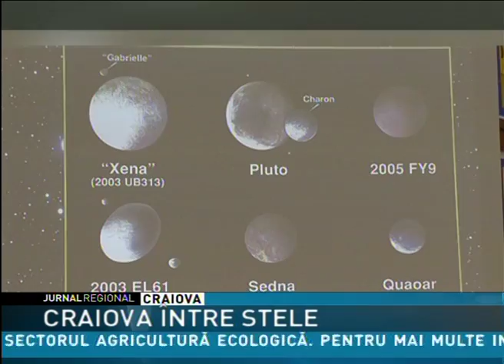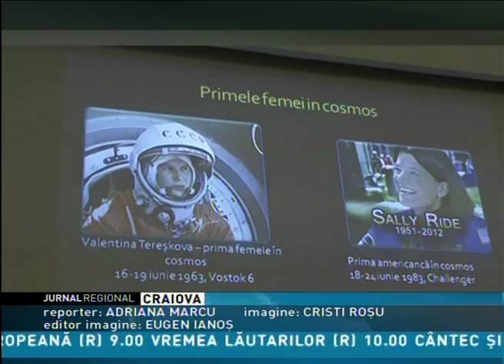CRAIOVA ÎNTRE STELE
Craiovenii pasionaţi de astronomie au putut afla secrete ale spaţiului cosmic de la Dumitru Prunariu,  singurul român care a călătorit în spațiul cosmic. Totul în cadrul celei de a doua ediţii a evenimentului  Craiova între stele, o manifestare care le-a oferit  celor interesaţi răspunsuri la întrebări legate de univers. Chiar dacă cerul a fost înnorat şi oamenii nu au putut admira planetele şi constelaţiile, ei s-au bucurat să vadă  rețeaua de telescoape achiziționate de Universitatea din Craiova.